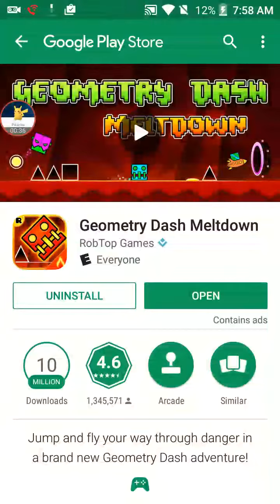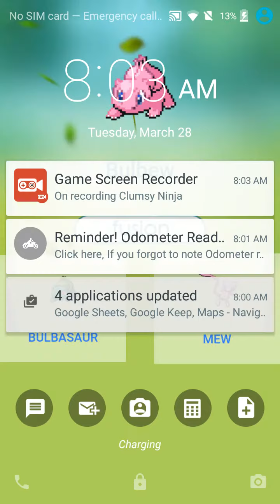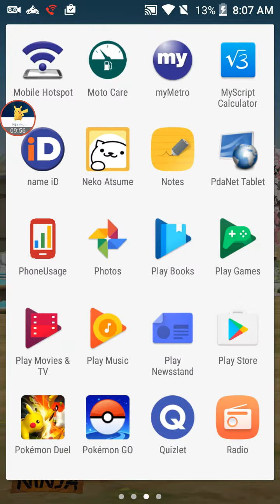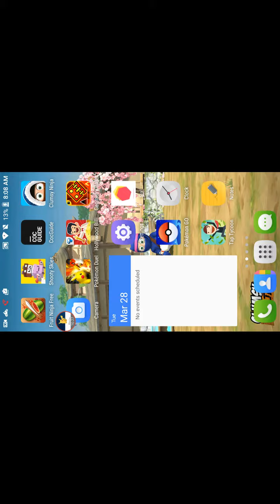Watch&Learn Pt. 3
this video has 1 dislike